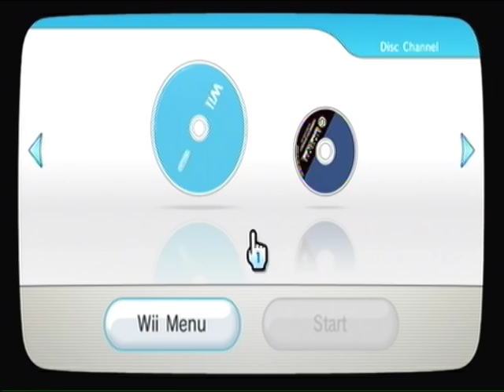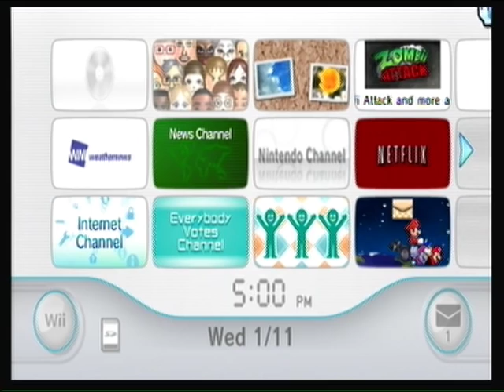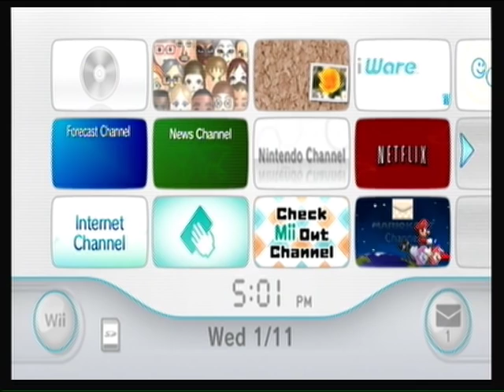Let's Play... Disc Read Error?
Unfortunately my Nintendo Wii has succumb to the fate of a disc read error, a problem that is apparently not so uncommon with older Wii models. Because of this, The Legend of Zelda: Twilight Princess will have to be postponed until this is repaired by Nintendo.

In the mean time, however, Castle Crashers will start again this Friday and, if that finished before the Wii is fixed, then I will start a new project. Twilight Princess will be incorporated into uploads again once the Wii is fixed.

Thank you for putting up with these technical issues.

~ShadowMarioXLI